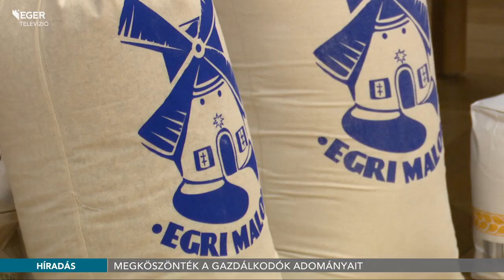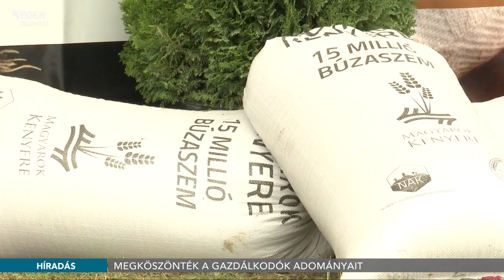Megköszönték a gazdálkodók adományait - 2022.11.04.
Idén nem csak a Karitász, hanem Heves megyei gyermekvédelmi intézmény lakói is kapnak a szűkebb hazánk gazdáinak lisztadományából. Az aszály és a növekvő költségek ellenére is támogatták a jótékonysági akciót a termelők.